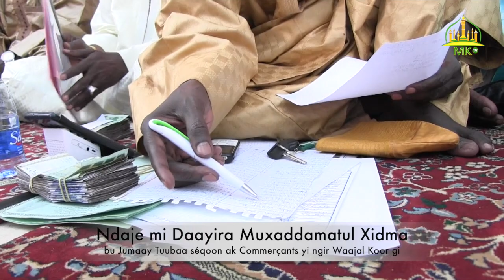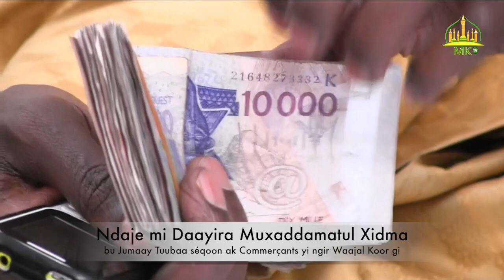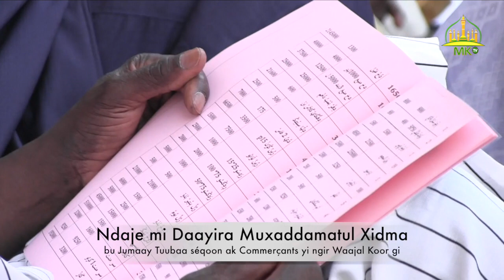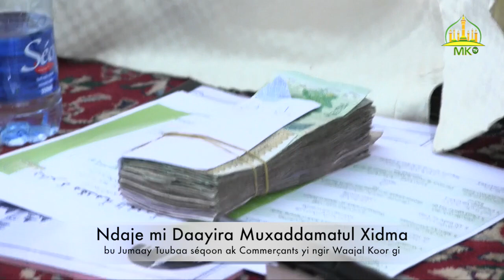Ndaje mi Daayira Muxaddamatul Xidma bu Jumaay Tuubaa séqoon ak Commerçants yi ngir Waajal Koor gi